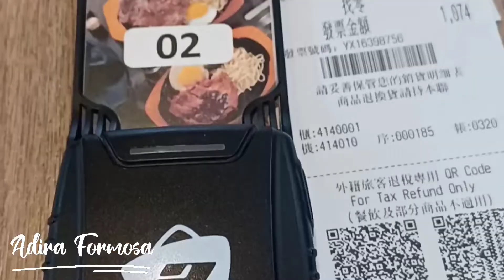Restaurant/medan selera MIT SUI, SHALU TAICHUNG, TAIWAN...